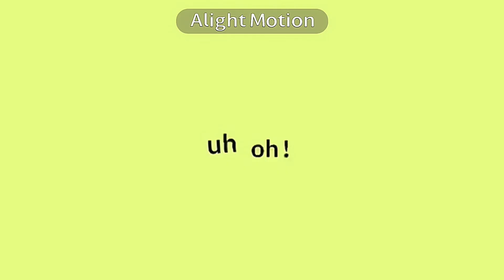Fake collab with@y3llowx